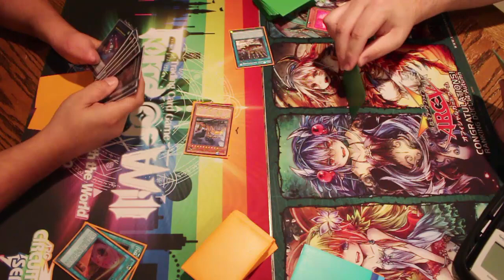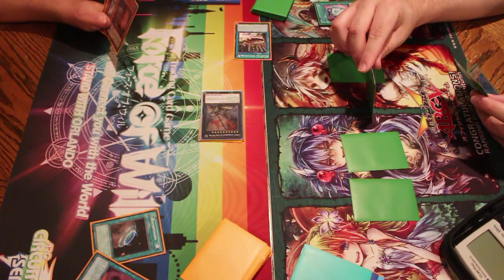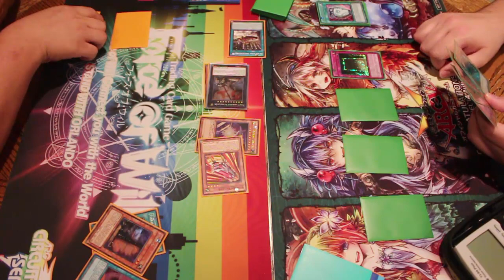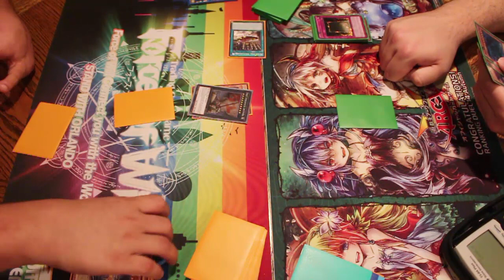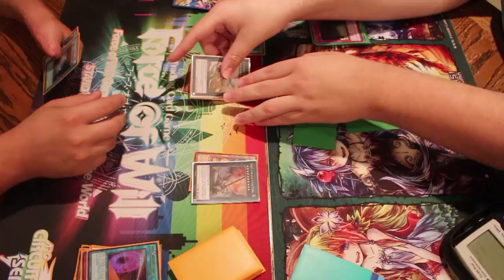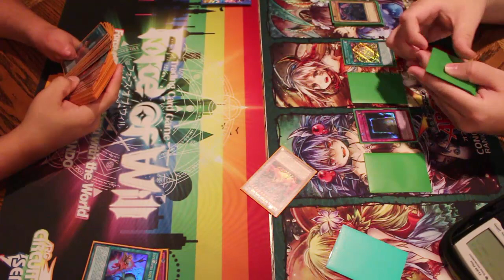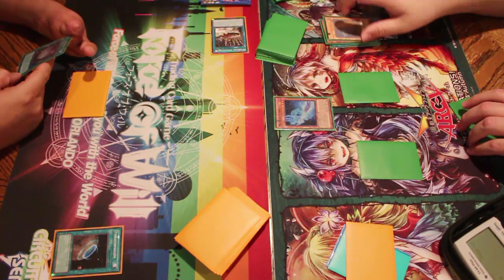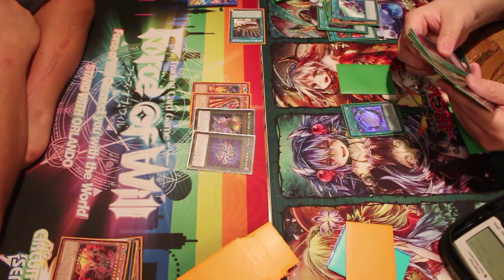Dark Magician Vs Trains - Theorioh Magic Mulligan - Yugioh Match Part 1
In the second part of our Mulligan segment we explore the Magic the Gathering Mulligan. This is the first of 2 matches that we filmed. Our thoughts on the Mulligan will be on the second match video so stick around for more to come!

The Ebays:

Pojo.biz Message Board: Robbie

Skype: robbie-kohl